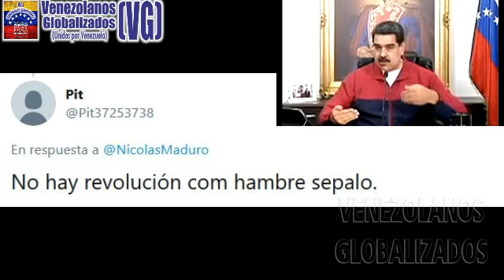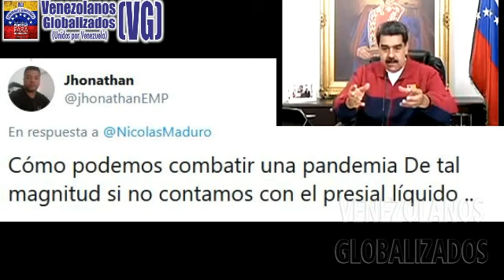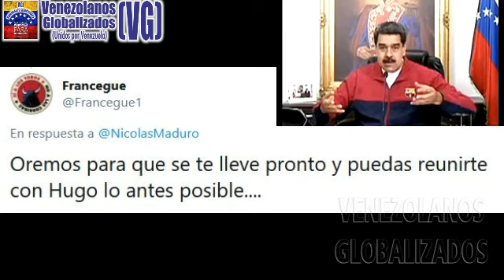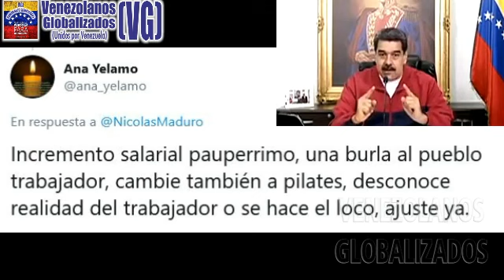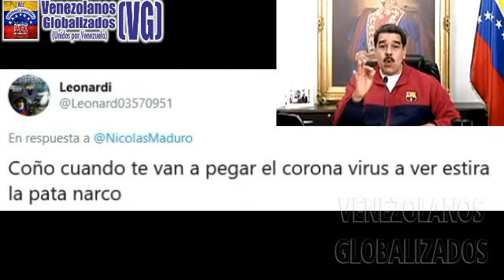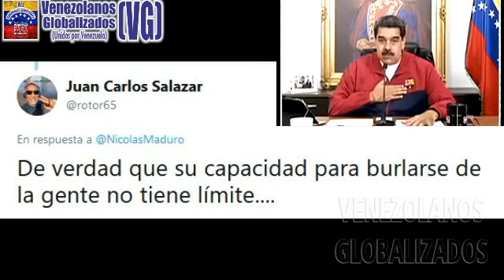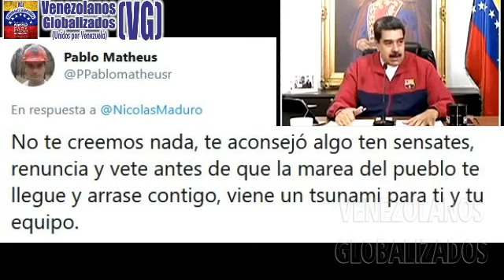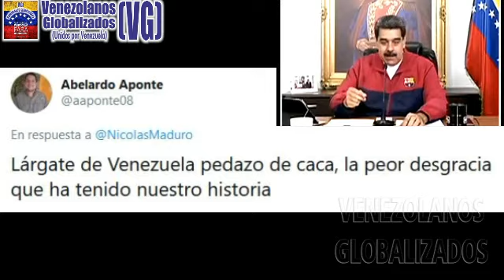(28/4/2020) – MADURO: “SOY EL ÚNΙCO EN EL MUNÐO QUE ΑYUÐΑ A LAS FΑMILIΑS EN LA PANÐΕMΙA”